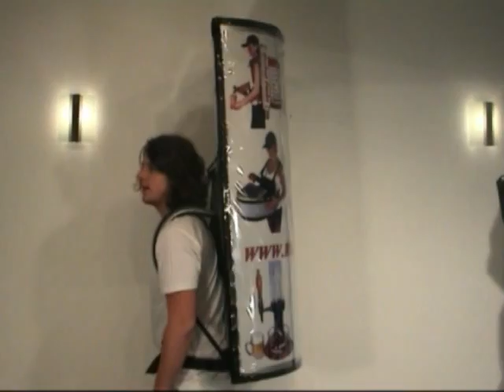Coffee Backpack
Coffee Backpack choose a color for the backpack. It is always best if you provide us with an exact sample of the desired color. The only part of the backpack that would not have the individual color is the hip harness, which is always black.
If you want us to make your backpack look like your beverage can or your juice box, then we need a sample of the product as it should look.
When ordering individual backpacks you need 3 weeks delivery time. This is very important if you plan to use the backpacks at an event or a field marketing program.
We have used the carbonated backpack to sample hot and cold drinks at universities and colleges throughout the country. The temperature maintenance for both hot and cold drinks was excellent. What an eye-catcher!  Our Nescafé program was a success.